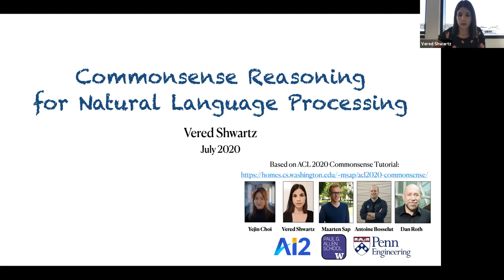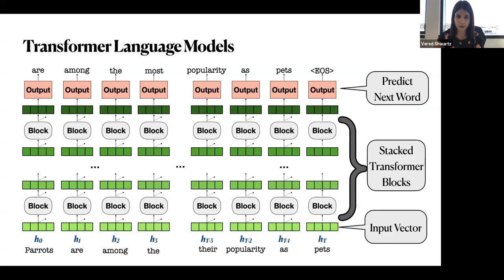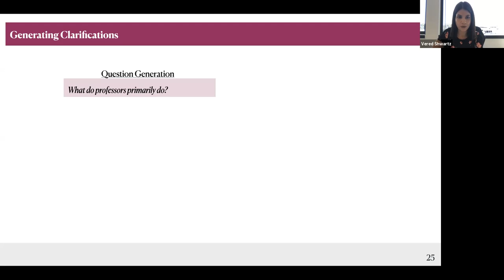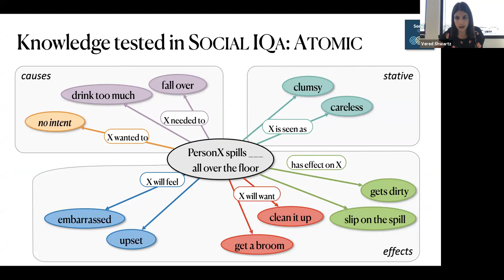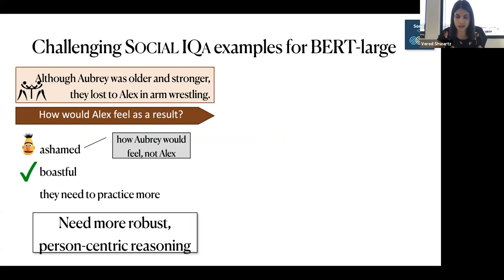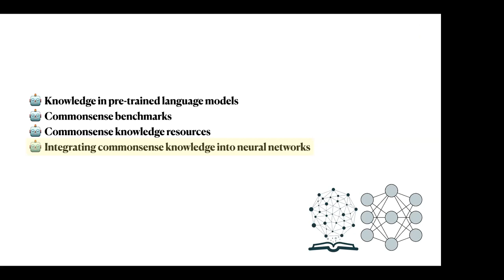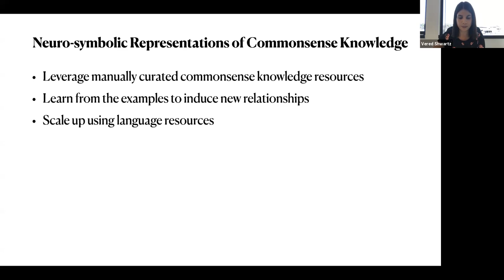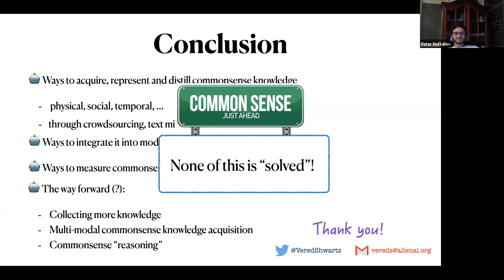Commonsense Reasoning for Natural Language Processing Lecture - Dr. Vered Shwartz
This talk covers new advances in NLP research, knowledge in pre-trained language models, commonsense benchmarks, commonsense knowledge resources and integrating commonsense knowledge into neural networks. We also talked about combining text and image input to extract more meaningful representations and reason.

Commonsense knowledge, such as knowing that "bumping into people annoys them" or "rain makes the road slippery", helps humans navigate everyday situations seamlessly. Yet, endowing machines with such human-like commonsense reasoning capabilities has remained an elusive goal of artificial intelligence research for decades. This talk will discuss various challenges related to commonsense reasoning for AI, including how to represent and measure it, as well as incorporate it into downstream tasks.

The talk is based on the ACL 2020 commonsense reasoning tutorial by Vered Shwartz, Maarten Sap, Antoine Bosselut, Dan Roth, and Yejin Choi.

00:00  Intro
06:43  What is Common Sense?
09:27  Integrating commonsense knowledge into neural networks
12:34  Do pre-trained LMs already capture commonsense knowledge?
15:21  Properties of Concepts (Weir et al., 2020)
21:11  Can we trust knowledge from LMs?
23:43  Zero-shot LM-based Models for commonsense tasks
25:07  Unsupervised Commonsense Question Answering with Self-Talk (Shwartz et al., 2020)
28:32  Knowledge-informed Baselines
34:26  Can you teach LMs symbolic reasoning? (Talmor et al., 2019)
38:43  How do you know that a model is doing commonsense reasoning?
39:28  Step 1: Determine type of reasoning
40:44  Step 2: Choosing a benchmark size
45:32  How to make unlikely answers robust to annotation artifacts?
50:13  COMMONSENSEQA: pivot on knowledge graphs
52:39  Model performance on SOCIAL IQA
53:44  Commonsense benchmarks
58:01  How do you create a commonsense resource?
01:02:38  Extracting commonsense from text
01:04:54  Eliciting commonsense from humans
01:12:02  Incorporating External Knowledge into Neural Models
01:17:42  Limitations of Knowledge Graphs
01:19:22  From Unstructured to Structured Knowledge
01:21:32  Transfer Learning from Language
01:23:10  Visual Commonsense Knowledge Graphs

Speaker BIO:
Dr. Vered Shwartz is a Postdoctoral researcher at the Allen Institute for AI (AI2) and the University of Washington. Her research interests focus on natural language processing, particularly in lexical and compositional semantics, textual inference, and commonsense reasoning.